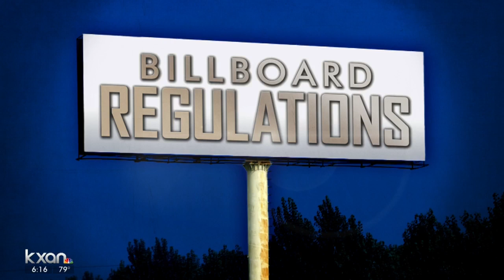Billboards: How high is too high?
KXAN's Wes Rapaport explains how high they could go.